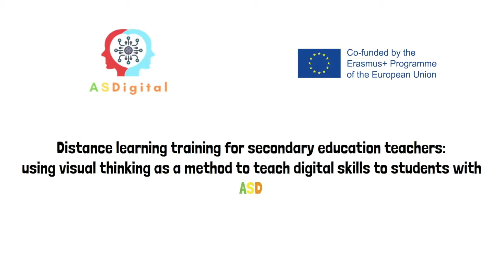Ailenle konuş. ASDigital